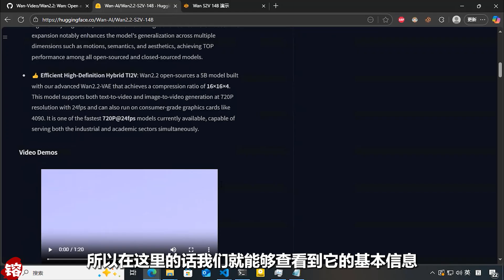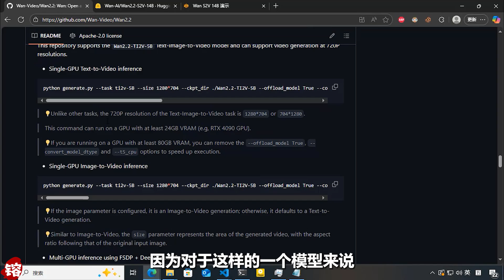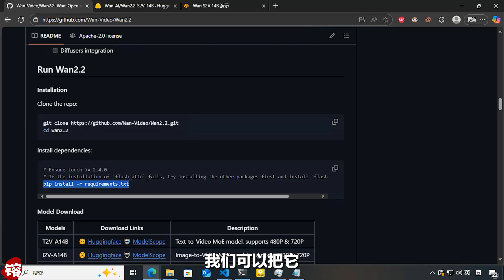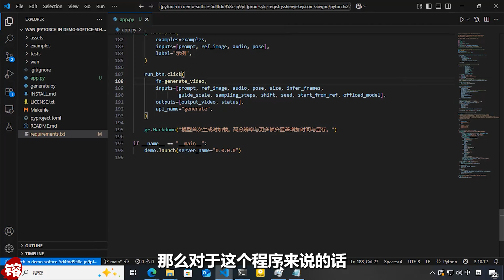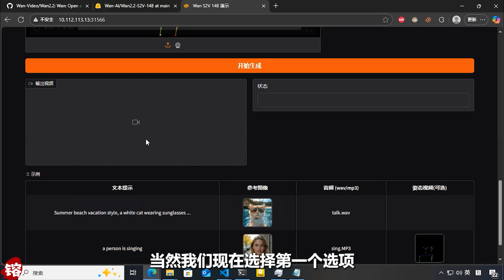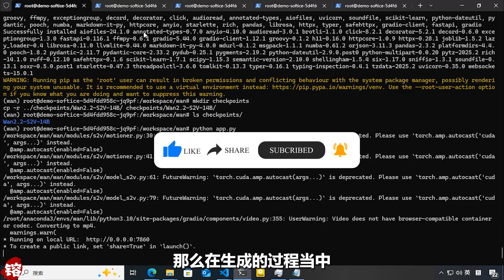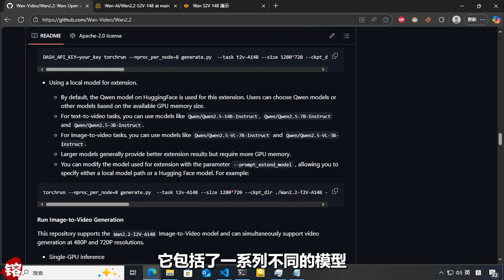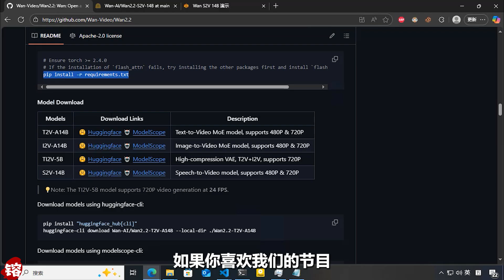AI视频生成新王炸！最新开源Wan2.2-S2V本地部署教程，效果惊艳，附独家WebUI！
最新发布的 Wan2.2-S2V 模型来了！它能根据一段音频和一张图片，生成口型精准、效果惊艳的视频。但官方目前只提供了推理代码，没有图形界面，而且动辄55GB的显存占用和漫长的生成时间让许多人望而却步。别担心，这期视频就是你的终极解决方案！
🔥 在本期视频中，你将看到：
✅ Wan2.2-S2V 项目速览：了解这个最新的 Sound-to-Video 模型有多强大。
✅ 保姆级本地部署指南：从创建环境、克隆代码到安装所有依赖，一步步带你走完全程。
✅ 独家踩坑与手动修复：教你如何处理官方依赖包中的安装问题，避免报错。
✅ 我编写的独家 WebUI：告别繁琐的命令行！使用我亲手开发的图形界面，直观地调整参数、上传文件。
✅ WebUI 实战演示：上传你自己的音频和图片，一键生成会说话的专属视频。
✅ 性能深度剖析：直面恐怖的55GB+显存占用和超长生成时间，并为你讲解低显存优化选项。
想不想亲手体验顶级的S2V模型？想知道如何用更友好的方式驯服这个性能猛兽吗？看完这期视频，你将获得从零到一的完整部署经验和一个超好用的WebUI工具！

【时间分割线】
00:00 简介与效果展示
00:21 项目介绍：认识 Wan2.2-S2V 模型
02:14 官方部署方式的挑战与我的 WebUI 解决方案
03:19 本地部署：环境准备与代码克隆
03:56 踩坑实录：依赖项安装与手动修复
06:13 模型下载与 WebUI 启动
07:11 WebUI 实战演示：界面与参数详解
09:20 开始生成与性能分析：恐怖的55GB显存占用！
10:05 最终效果展示与分析
11:22 总结与展望：模型的未来发展
12:44 结语